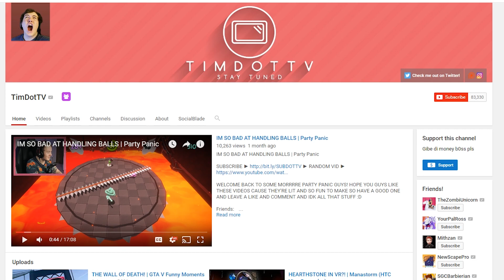DRIVING TO OUR DOOMS! | GTA 5 Funny Moments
Hey! Welcome back to yet another GTA race compilation, but things really do get crazy in this one. For one Josh doesn't DNF a couple times which is just absolutely insane but to be honestly I'd rather not spoil the rest of what happens, you can find out for yourself!

Oh, and don’t forget to drop a LIKE for more relatively decent content

Stalk me on Twitter,  Facebook, Instagram, and Twitch!